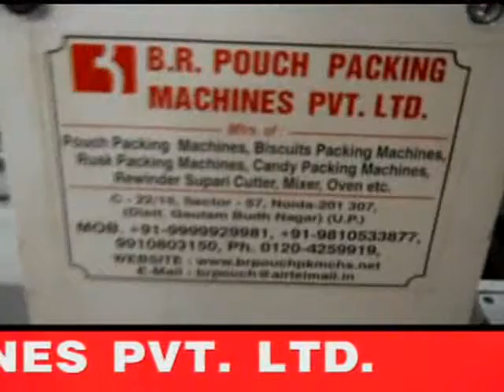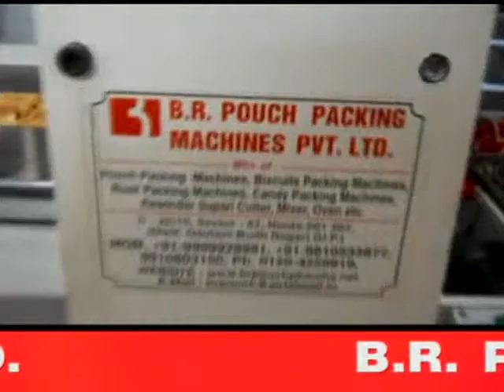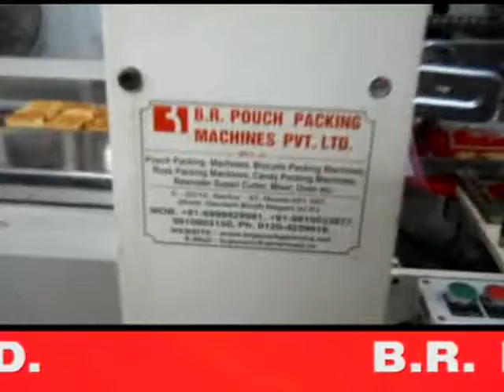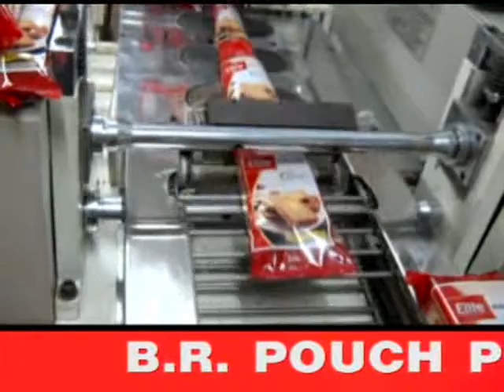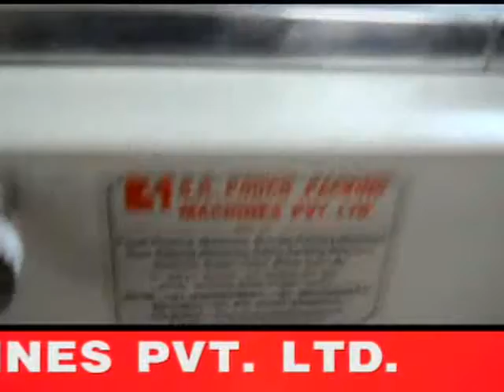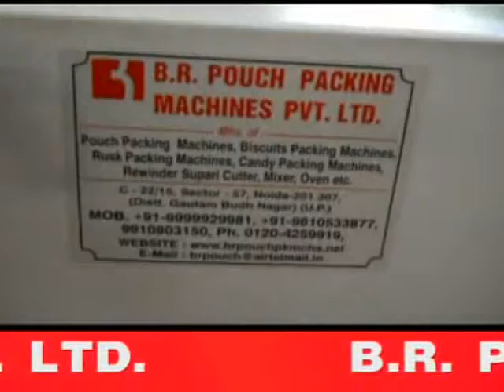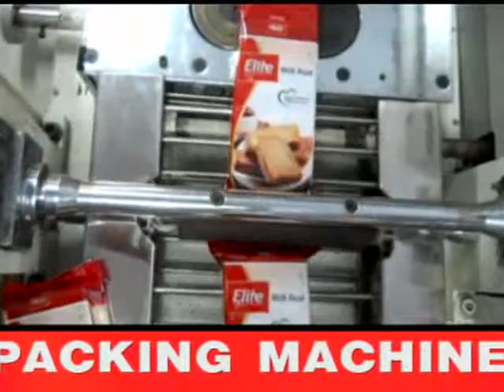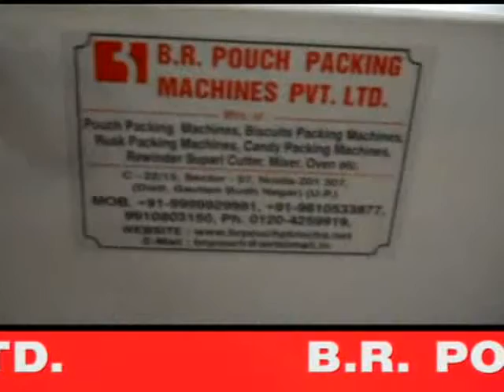AUTOMATIC RUSK PACKING MACHINE ( BR POUCH )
Family Pack Biscuit  Packaging Machine
Manufacturing and exporting of an encompassing range of packaging machines which include biscuit packaging machine, vacuum packaging machine etc.
We manufacture vacuum packaging machine that is capable of providing efficient packaging for 2 line, 3 line 4 line biscuits. These vacuum packaging machine offer noiseless and hassle free operation and requires less maintenance. Its latest design enables easy operation and it is provided with different sized feeding discs.

Packing Products:
Biscuit, Rusks , Bakery Biscuits , Cup Cake  etc. (200 gms to 600 gm.)
Specification:

Sealing Type                               : Center Seals, Four Sides

Speed                                            : 30 to 60 pouches per min.

single line to multi line packing

M/S  B.R  POUCH  PACKING MACHINES PVT. LTD.
C- 22/15 ,  SECTOR -- 57 , NOIDA -- 201301  (U.P)
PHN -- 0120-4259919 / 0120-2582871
CONTACT PERSON -  M.R  B.S CHAUHAN